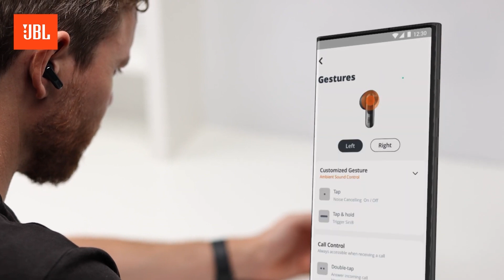JBL Live Beam 3 Wireless Noise Cancelling Earbuds